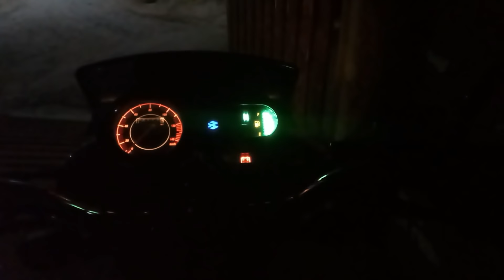The Chay (चाय)of Kanpur //Nikhil vlogsss //2 Dec 2k18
Is video me aapko my Rubroo Karaunga kanpur ki chay ko joki kanpur ki famous chay hy...jiska nam hy Banarsi ki chay ...To kanpur  kehoto to ek bar zrurtl try karo...Agr kanpur aate kabhi aap Tour pe to chay zarur pijiy..

Stall Address= New Banarshi Tea stall ,80 ft road ,5 No gumti near by harshnagar petrol punp ,kanpur ,UP

Mujhe instagram pe follow karo
thenikhilsingh